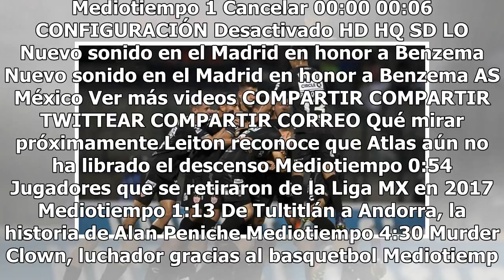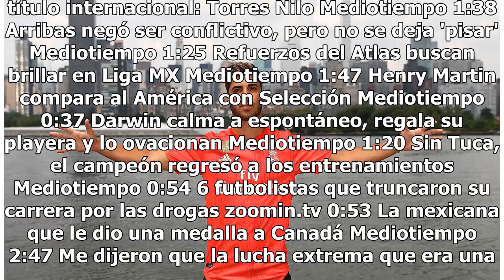Necaxa le propina primera derrota del semestre a Pumas en Copa MX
Pumas tenía un paso perfecto de cuatro juegos en Liga y Copa, pero Necaxa se encargó de hacer añicos esta buena racha derrotándolos con autoridad 3-1 en la Jornada 3 de la Copa MX.Los Rayos repitieron la dosis del torneo pasado a Pumas, con la cual los dejó fuera de los Cuartos de Final de la Copa t...